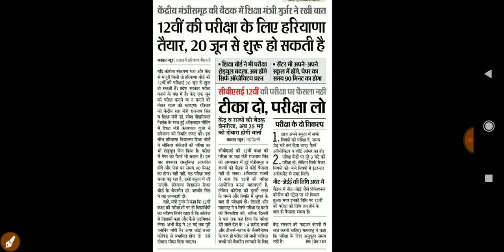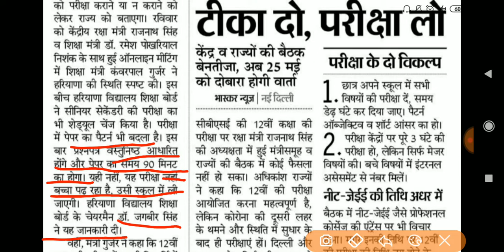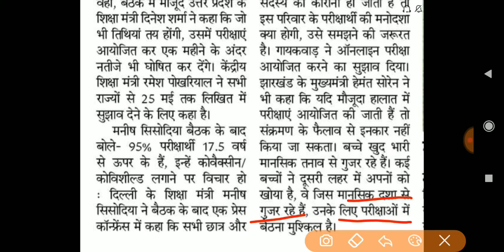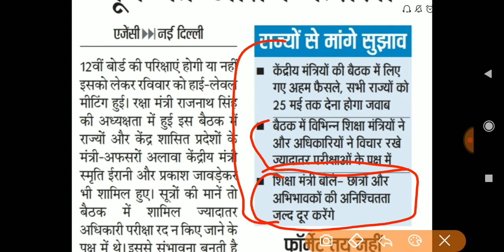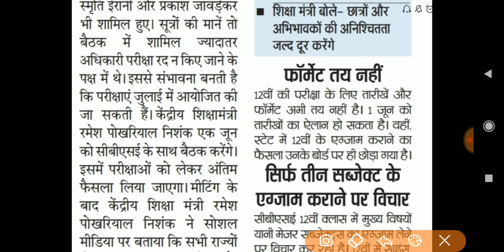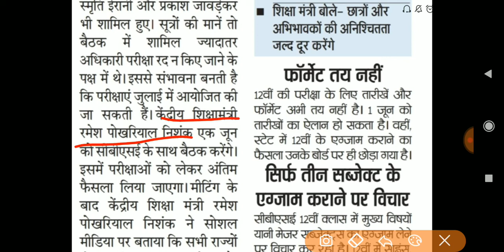Board Exam Big Updates • 12वीं परीक्षाओं पर CBSE, HBSE Board • Big Announcement Board Exam